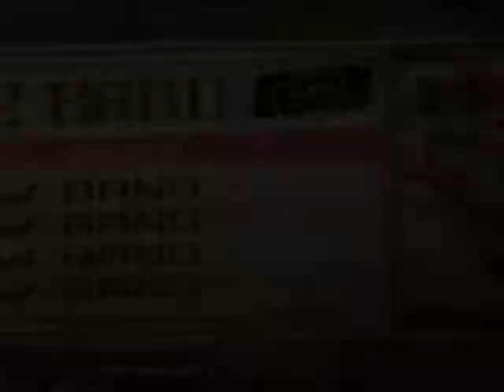Guitar Hero3 PS3 Easy mode -Slow Ride-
Guitar Hero3、Easy modeです(^_^;)
一番簡単なSlow Rideを弾いてみました。